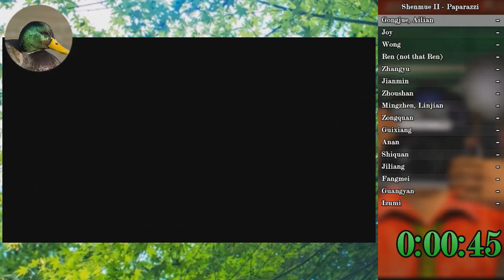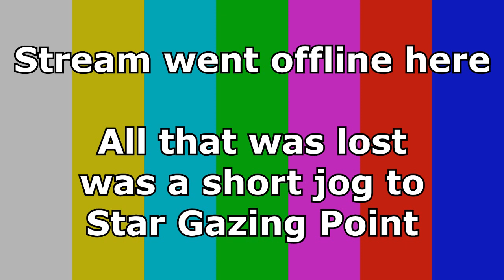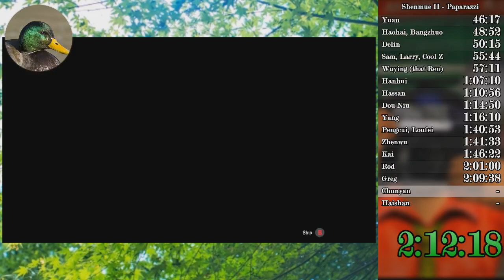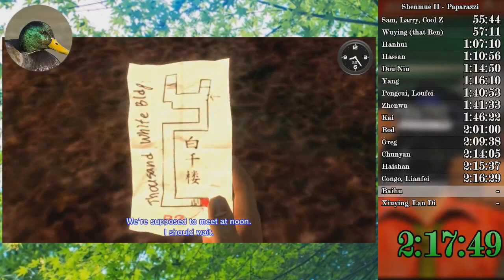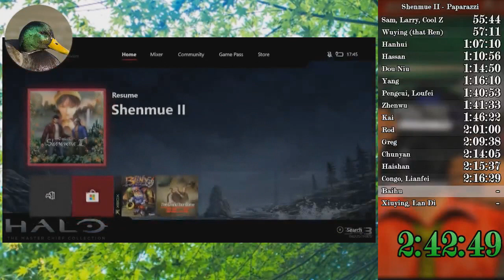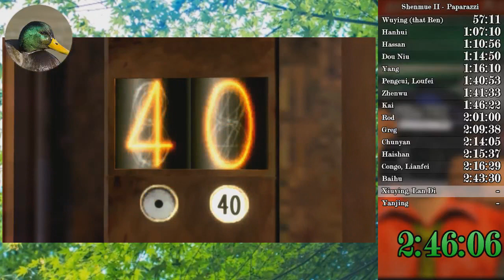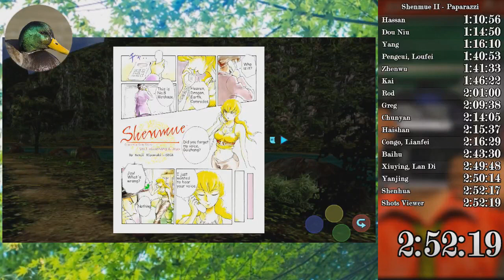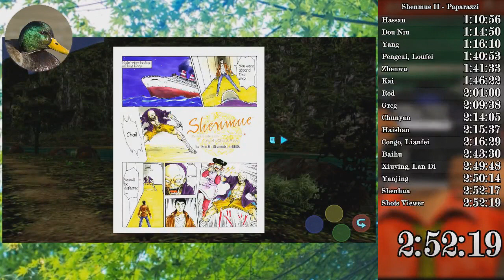Shenmue II Paparazzi in 2:52:19